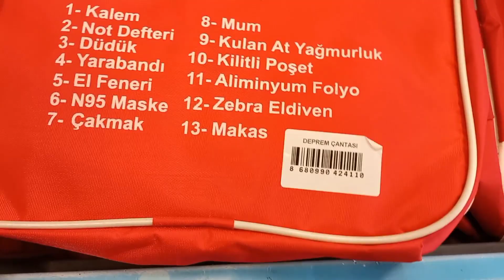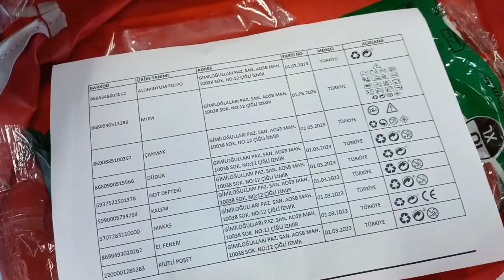100 liralık DEPREM çantasında neler var? depremçantası deprem çantası kiti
100 liralık DEPREM çantasında neler var? depremçantası deprem çantası kiti